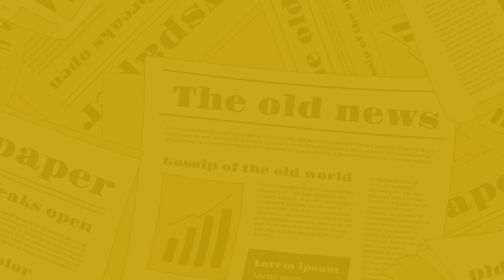The Nagari News के Digital Bulletin में देश प्रदेश की बड़ी खबरें